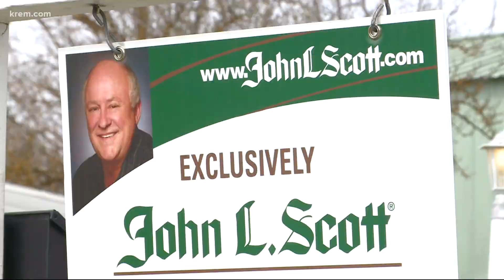What needs to change for Spokane's housing crisis to end?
Tom Clark has more than two decades of experience selling homes in Spokane County. He explained what he thinks needs to change to end Spokane's housing crisis.